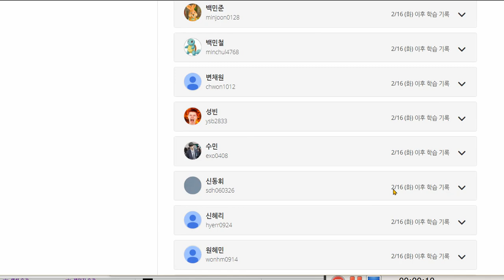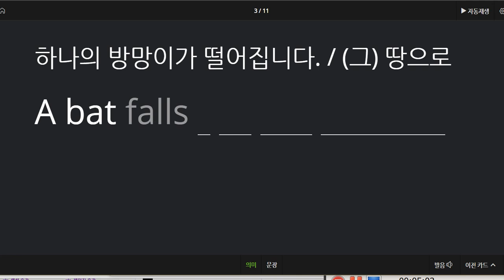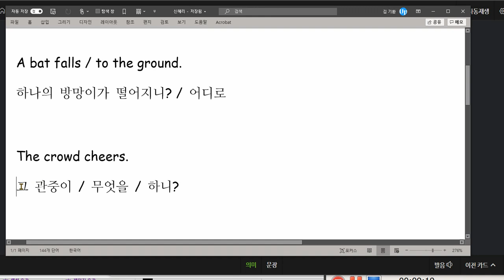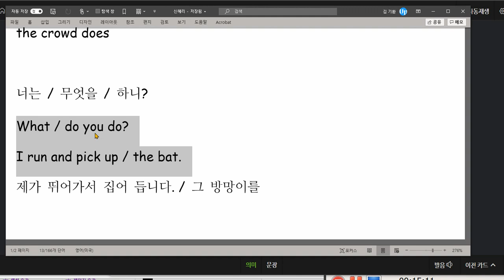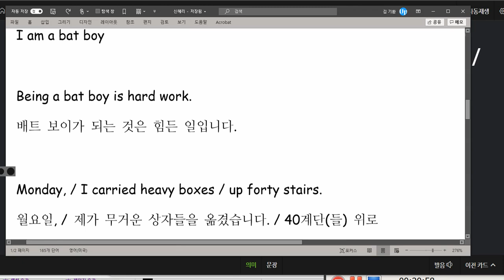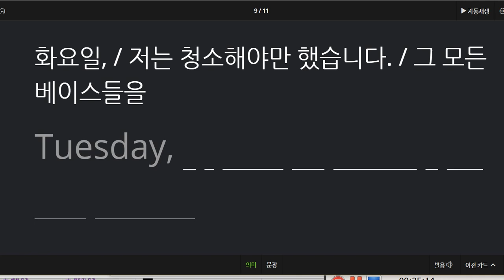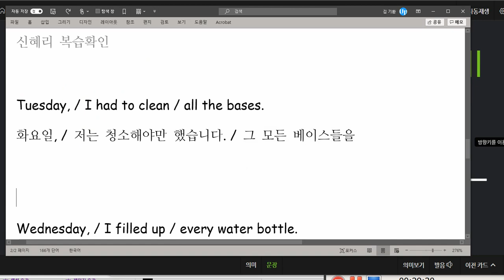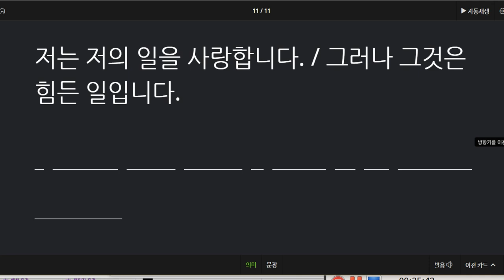신혜리 2021 02 24